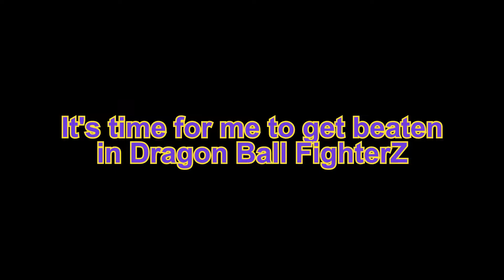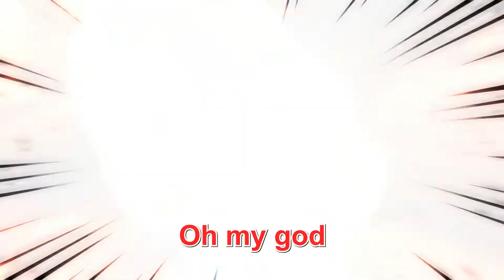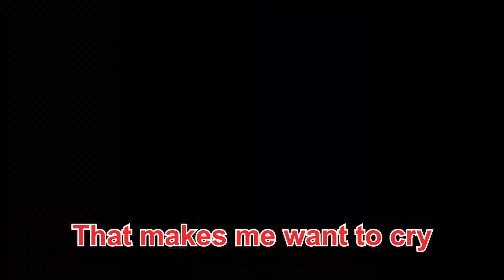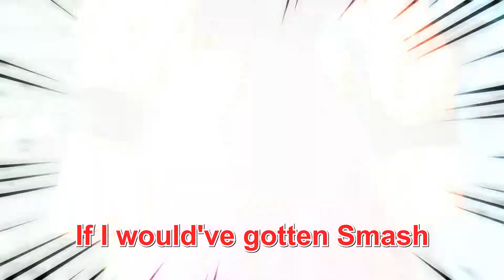Gohan DP Shenanigans (DBFZ: FighterZ Frenzy)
Dragon Ball FighterZ has a bunch of weird interactions that range from ok to WHAT THE HELL just happened, and I am here for most of it, I hate Gohan's DP with a passion because of this session